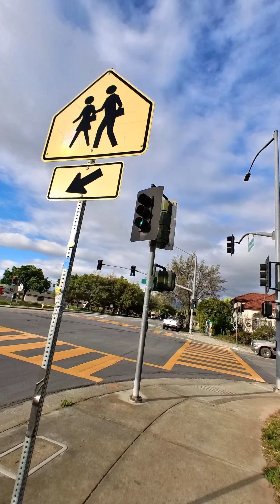Exploring Morgan Hill California